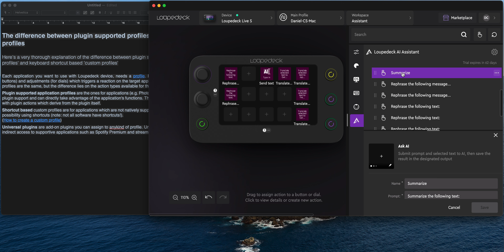Loupedeck AI Assistant | Chiedi all'AI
Come utente hai la possibilità di creare un'azione in cui fornisci all'AI un prompt dei comandi e selezionare il testo da elaborare. Ad esempio, è possibile richiedere il riepilogo del testo selezionato utilizzando un prompt come "Riassumi il testo seguente".